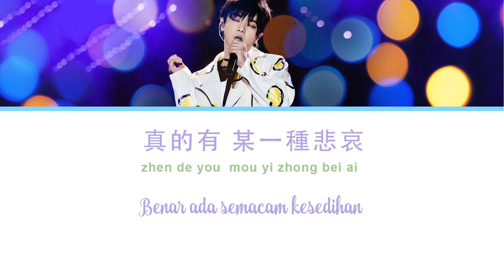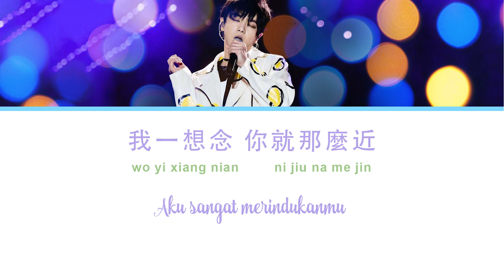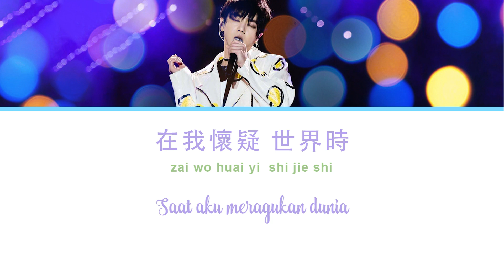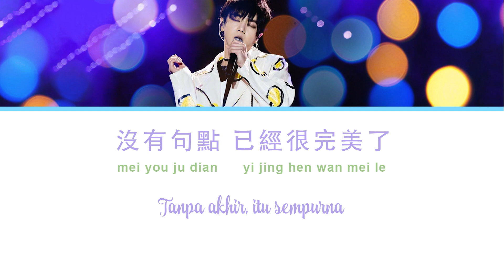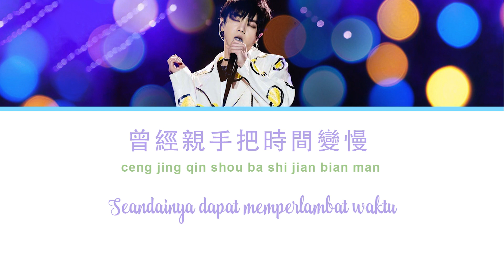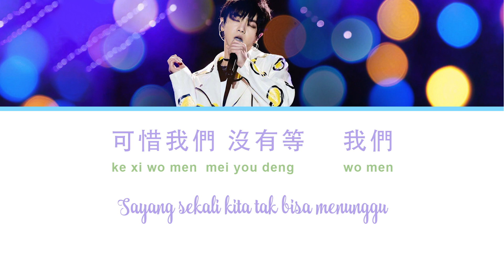Tentang Kita / Us / 我們 ( Wo Men )- 华晨宇 ( Hua Chen Yu ) - Lyrics Mandarin Indonesia Melayu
Tentang Kita
Us
我們
Wo Men

陳奕迅 Eason Chan

作曲 : 陳建騏
作詞 : 葛大為

Lagu Mandarin
Lirik Indonesia - Pinyin